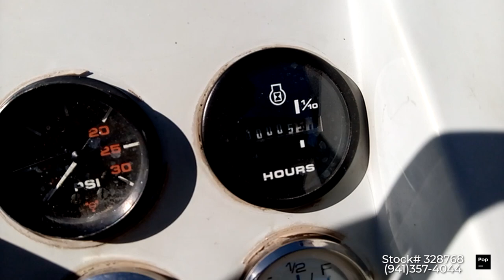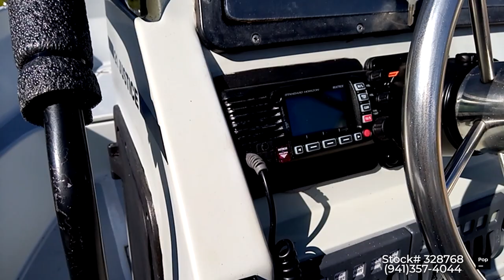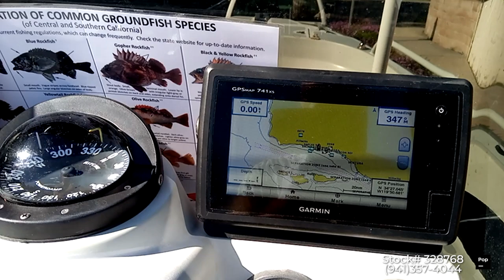[UNAVAILABLE] Used 1996 Boston Whaler 21 Justice in Goleta, California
1998 Robalo 2100 CC in Carson, California - $19,750

2000 Seaswirl Striper 2101 WA in Ridgecrest, California - $14,750

1995 Wellcraft Eclipse 196 SCS in Canyon Country, California - $12,999

2000 Seaswirl 2300 WA Striper in Marina Del Rey, California - $27,500

1989 Scarab SPORTSTER 26 in Woodland Hills, California - $31,150

1988 Hardin Marine Empress 21 in Huntington Beach, California - $13,900